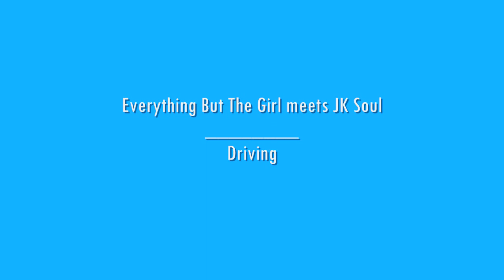Everything but the Girl meets JK Soul - Driving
Will remove video upon request, promotion only

EBTG vs. Chillout/hiphop/jazz artist JK Soul